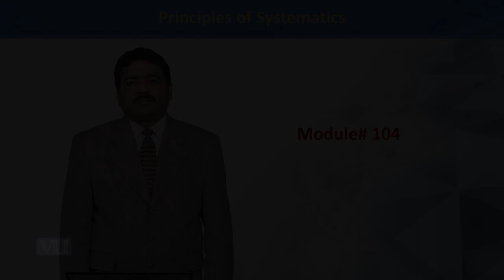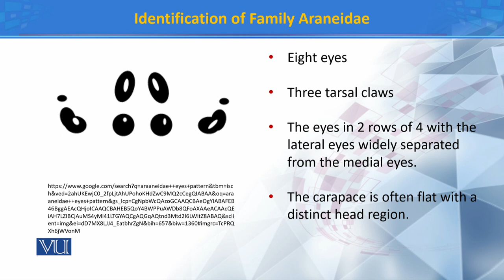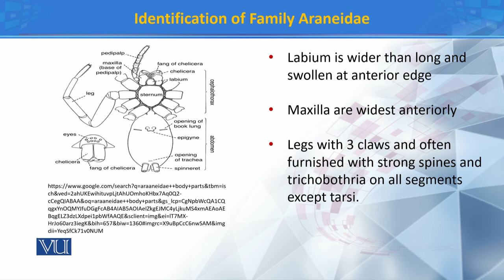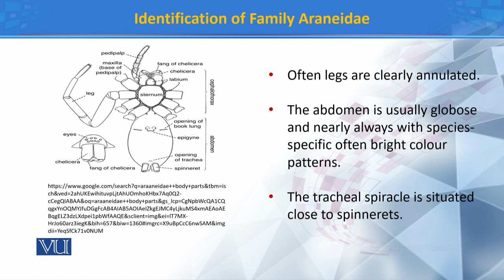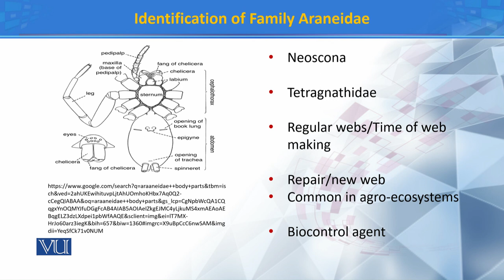Identifications of Family Araneidae III | Principles of Systematics | ZOO511T_Topic104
Topic104: Identifications of Family Araneidae III
by Dr. Muhammad Tahir